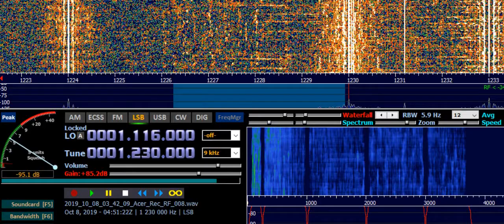Radio Calidad (CLM) 1230 kHz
As received in Ruovesi, Finland - on 8th of October 2019, at 0451 UTC. Distance 10217 km.
Receiver: ELAD FDM-S2 Receiver with Digital Signal Processing (DSP)
Transmitter site: Cali